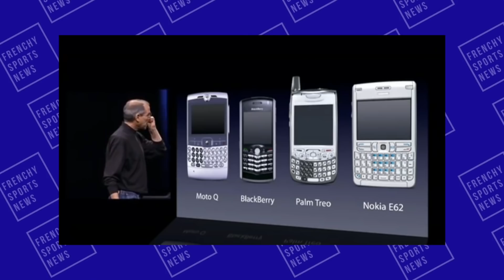LES HOUSTON ROCKETS ME FONT PENSER À UNE MARQUE DE SMARTPHONE ... MAIS LAQUELLE ?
Les rockets ont décider d'assumer leur culture du small ball et de l'iso ball. Leur approche dans le monde du basket me rappel l'approche d'une entreprise dans le monde du smartphone ... Mais laquelle ?

Vous aimez ce genre de comparaisons ? J'attends les vôtres dans les commentaires !

🎥 Mon matériel pour faire des vidéos sur YouTube ! 🎥
🚶‍♂️Pour démarrer :
Caméra qui a filmé 90% de mes vidéos
Le micro pour démarrer sur YouTube
Mon trépied que j’emmène partout
Ma caméra pour Twitch
Mon micro pour Twitch et les podcasts

🏃‍♂️ Pour aller plus loin :
Mon compact qui a remplacé celui d’avant
Ma nouvelle caméra que j’utilise pour le travail
Le meilleur micro à porter sur le terrain

La Frenchy Sports News c’est le média sportif français exclusivement digital pour partager la passion du sport à travers les ligues, le lifestyle et le business du sport !
Spécialisé en NFL et en NBA, moi c’est Samy. Non pas journaliste, ni même expert, je partage mes pensées sur le monde du sport seul et accompagné, en studio ou sur le terrain, sur YouTube et Spotify et même Twitch !
Le but de cette chaine : parler et vivre le sport, pour de vrai… et débattre, surtout débattre !
Si c’est la première fois que tu lis ce texte, merci d’être passé sur la chaine, n’hésite pas à passer sur Twitch pour me suivre, c’est LA plateforme pour échanger en live au sujet de l’actualité chaude en NFL et en NBA !

Si tu lis toute la description, écris dans les commentaires : Le contrat de Chris Paul me fait penser au prix de l'iPhone 11 pro Max 512 GB